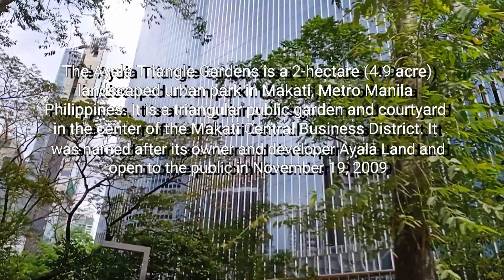Ayala Triangle Gardens - Makati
From being the site of the country’s first landing strip to being the block that held the nucleus of the Philippine business community now emerges a calming & beautiful haven for Makati’s Central Business District is now a landscaped expanse of over 20,000 square meters populated by over a hundred trees with a diverse mix including rain trees, golden palms, fire trees, kamuning and podo cerpus. All these in an open courtyard tastefully interspected with lush greenery and inspired public art pieces from some of the country’s leading artists. Visit the Ayala Triangle Gardens and enjoy a moment in this contemporary oasis.

Operating Hours: 6:00 A.M. – 10:00 P.M.

Guidelines:
All guests are required to observe the following guidelines as well as other policies and directives of management to ensure a relaxing and enjoyable experience at Ayala Triangle Gardens.

Guests shall be solely responsible for their actions and belongings. The Owner and management shall not be liable for any loss or damage to guests.

Security checks on persons and property may be conducted at the discretion of management.

Management reserves the right to refuse admission or deny the continued stay of any

person in the premises, including those who fail to comply with Outdoor Space guidelines or who otherwise engage in disruptive or inappropriate behavior.

Guests should use proper pathways and properly dispose of trash.

Minors must be accompanied and supervised by responsible adults.

Guests must observe and preserve pedestrian safety.

Pets must be properly leashed and secured, and handlers must clean up after them.

The following acts are PROHIBITED within the premises:

Selling and / or displaying goods or services

Leaf letting,  distributing or posting of any printed material

Generating loud noise and music

Vandalism

Staging of unauthorized events, public gathering or unauthorized assembly

Taking photographs, videotaping, recording, broadcasting or transmission of any material for commercial purposes

Gambling or any other illegal, immoral or improper conduct

Bringing in of dangerous or hazardous materials, weapons (or similar objects), illegal substances, alcoholic drinks and glass containers

Use of skateboards or motor vehicles (except motorized wheelchairs and non motorized bicycles)